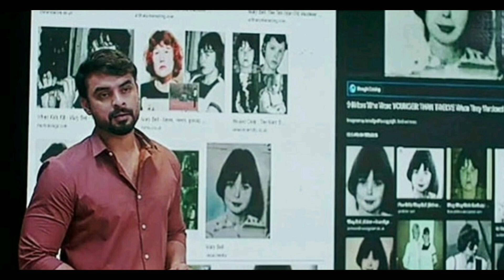youngest serial killers in history || ஆறு மாத குழந்தை கூட